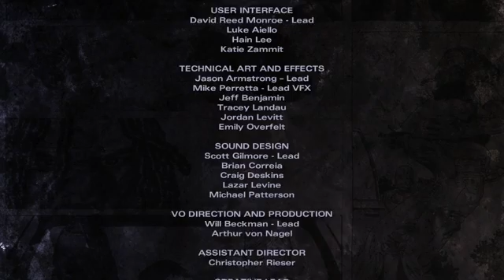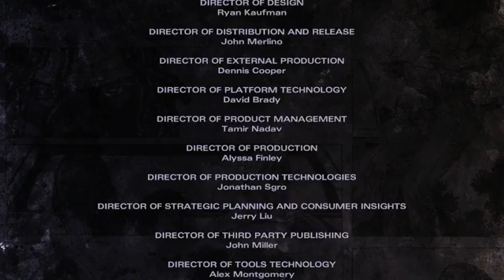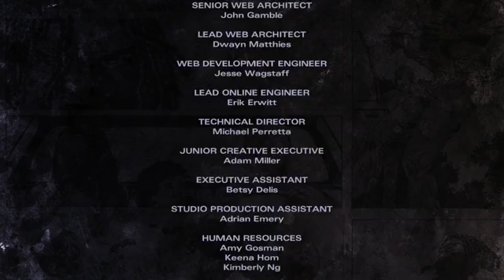The Walking Dead: Michonne FINALE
The Walking Dead: Michonne – A Telltale Miniseries stars the iconic, blade-wielding character made famous by Robert Kirkman’s best-selling comic books. The story explores the period in the comic book timeline where Michonne leaves Rick, their group, and her katana behind, in order to deal with emotional demons from her past. Players will discover what took Michonne away from her trusted allies, and what brought her back to them.

The premiere episode, ‘In too Deep’, finds Michonne aboard ‘The Companion’, a sailing ship captained be Pete and his crew, as they look for survivors and supplies along the coast of the Chesapeake Bay. When a desperate radio signal calling for help draws them to the scene of a horrific massacre, Michonne and the crew of the Companion are lead to the floating survivors’ colony of Monroe, which just may be harboring those responsible for the carnage.

Surrounded by the dead and mistrustful of the living, you – as Michonne - will choose how the story flows through the choices you make, in this three-part episodic miniseries.